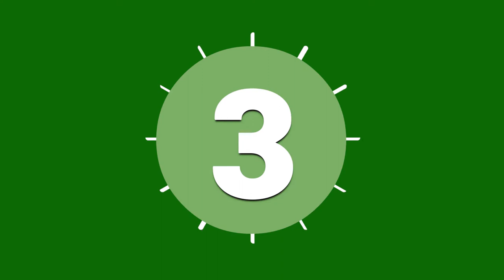Top 4 Green screen dinosaur vfx with sound effects dinosaurs running & making noise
Top 4 Green screen dinosaur vfx with sound effects dinosaurs running & making noise background video Template No copyright HD  Chroma Key you can use this intro green screen animation vfx in your projects without any copyright claim...
Green screen dinosaurs running
Chroma key dinosaurs walking
dinosaurs background video effect No Copyright
dinosaur sound effects